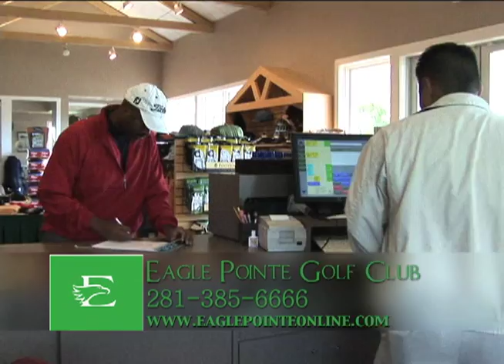Studio B Presents, Eagle Point Golf Club